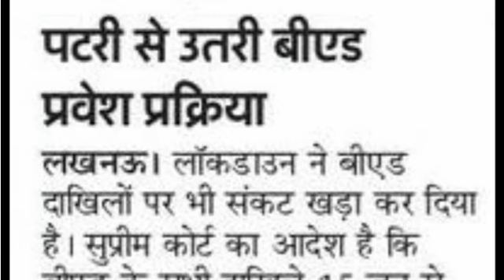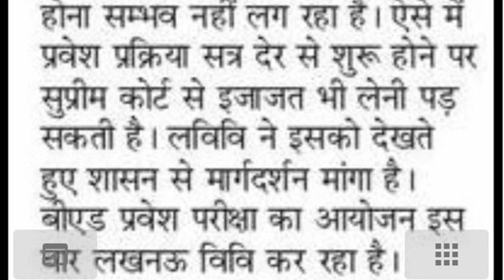यदि आप B.ed करने की सोच रहे हैं तो यह खबर अवश्य देखें। New update for B.ed students.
नमस्कार दोस्तों,
                   यदि आप B.ed करने की सोच रहे हैं तो यह खबर अवश्य देखें यहां आपकी BEST  तैयारी कराई जाएगी।
साथियों इस चैनल पर सभी सब्जेक्ट की क्लासेस शुरू हो गई है आप प्लेलिस्ट में जाकर देख सकते हैं प्लेलिस्ट का लिंग नीचे दिया गया है।

दोस्तों टेलीग्राम और फेसबुक पर भी हमें ज्वाइन करिए यह टेलीग्राम का लिंक है